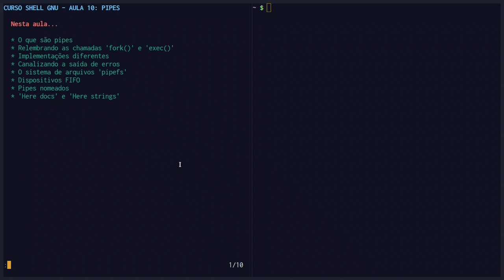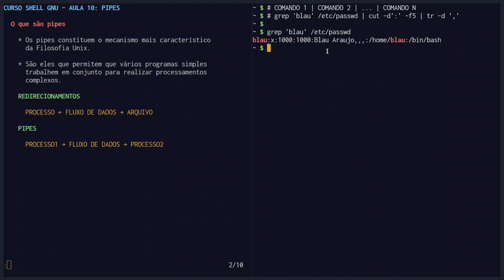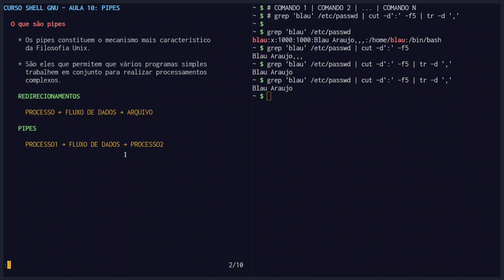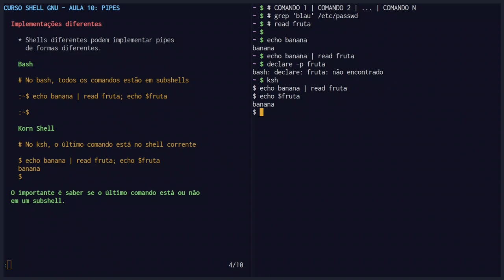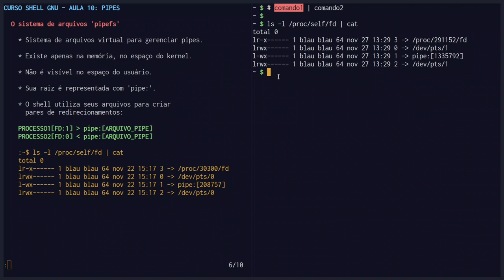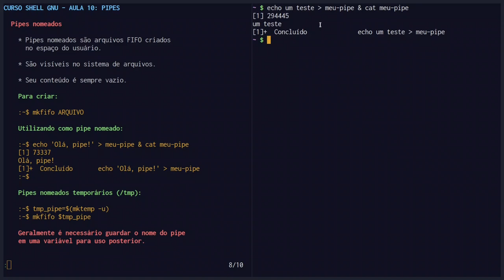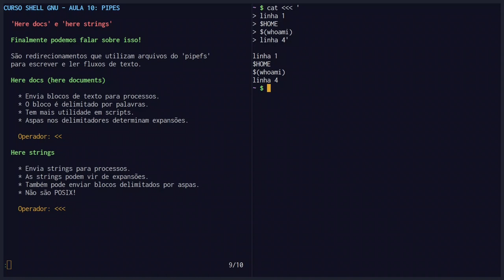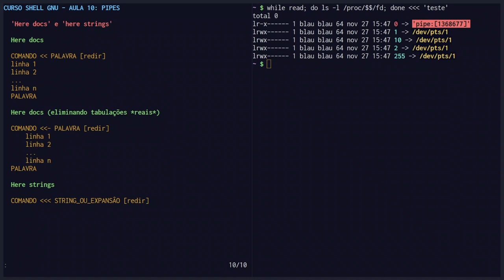Curso Shell GNU - Aula 10: Pipes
Muito obrigado!